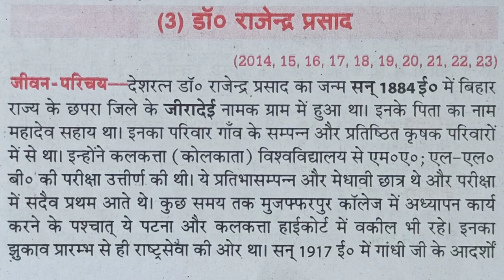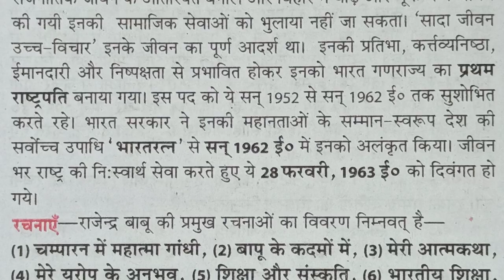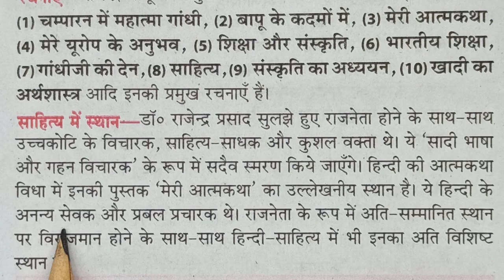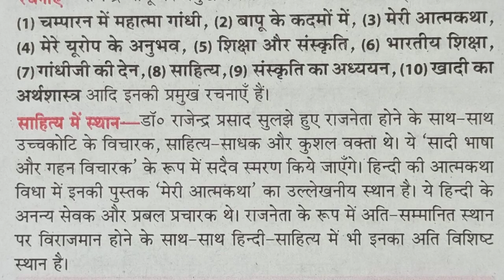डॉ० राजेन्द्र प्रसाद जी का जीवन परिचय | Dr. Rajendra Prasad ka jeevan parichay | Class 10th hindi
Dr. Rajendra Prasad Ka Jivan Parichay- डॉ राजेंद्र प्रसाद का जीवन परिचय UP Board Class 10 Hindi 2025
High school rajendra prasad  जी का जीवन परिचय a jeewan parichay. class 10 v imp.  jeewan parichay 2025
डॉ राजेंद्र प्रसाद का जीवन परिचय/dr rajendra prasad ka jeevan parichay/dr rajendra prasad ki jivani रसखान का जीवन परिचय
 Most imp. Jivan parichay 2025
डॉ0 राजेन्द्र प्रसाद जी का जीवन परिचय । Dr Rajendra Prasad ka jeevan parichay lराजेंद्र प्रसाद जीवनी
IMPORTANT OBJECTIVE QUESTION UPMSP BOARD EXAM 2025 UP BOARD
डॉ राजेंद्र प्रसाद का जीवन परिचय || dr rajendra prasad ka jeevan parichay || dr rajendra prasad ki jivani

अगर आपको यह वीडियो पसंद आया हो तो इस वीडियो को Like 👍 करें share करें और चैनल को Subscribe 🔔 करके नोटिफिकेशन बिल्कुल जरूर प्रेस कर दे ताकि आपको आने वाली वीडियो की नोटिफिकेशन मिलती रहे।